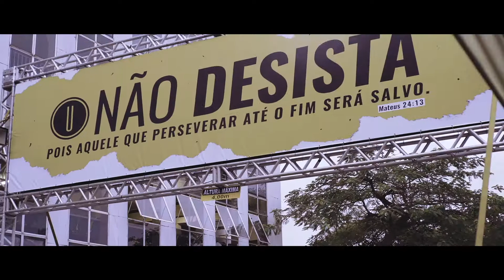CONFERENCIA JOVEM 2018